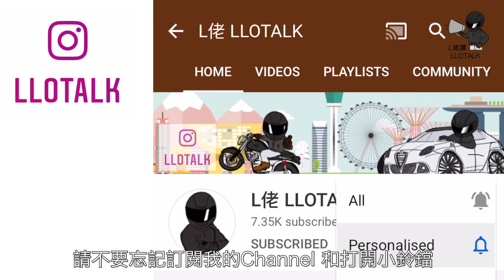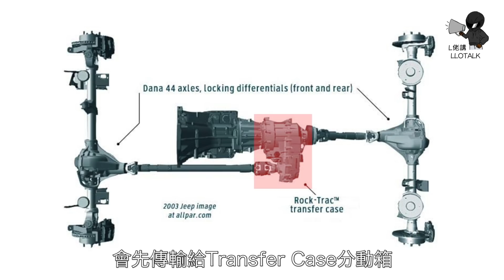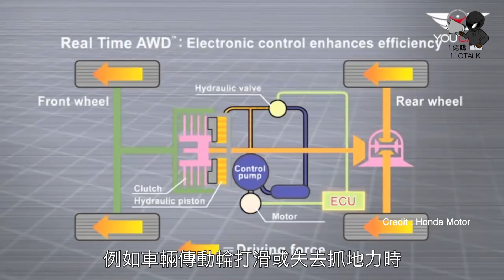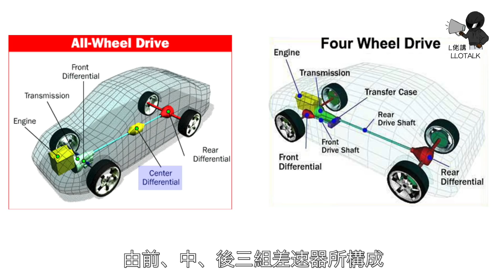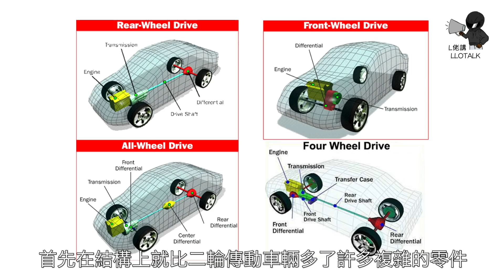四驅車大戰 | 4WD和AWD的分別？| 四輪驅動有Full Time 和Part Time? (廣東話/正體中文字幕)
我開了新的Instagram, Facebook讓大家可多出交流